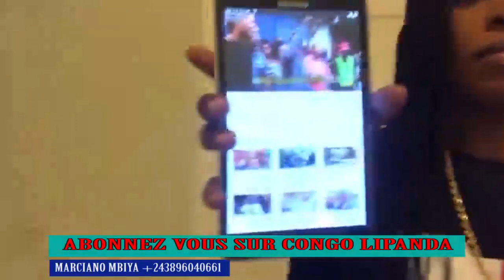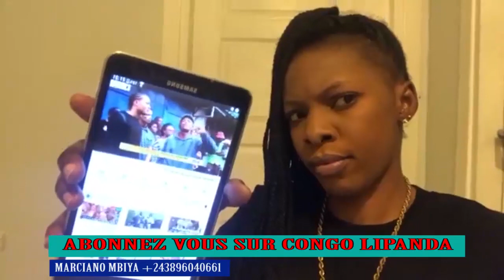LE 21.02.2021 BA COMBATTANT BATOMBOKI PITO PALE PATSHORFI ASSASSINE ETAT DE DROIT EZA WAPI